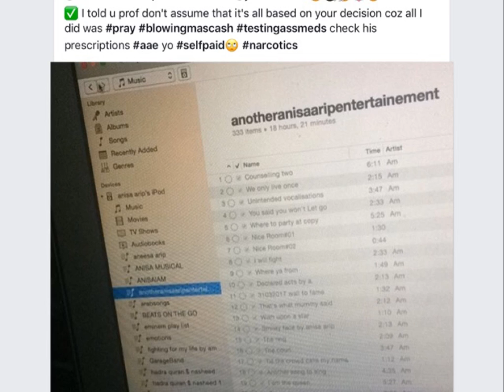10:18:14 pm respect it by anisa arip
Positive vibes kills the cat
Aae
One love ready
Open mic ready